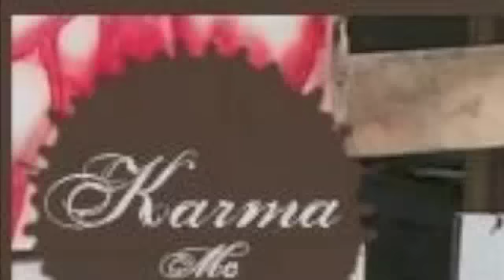DIRTY KELLER feat MC KARMA -YO SI HAGO RAP- SANTOS NEGROS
MC KARMA FEAT DIRTY KELLER

SANTOS NEGROS
2009

KELLER RECORDS